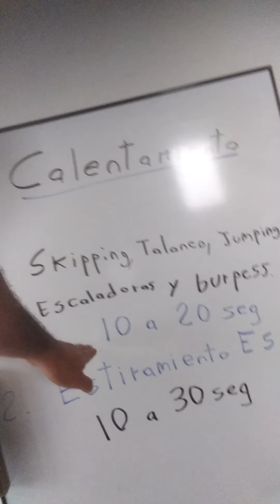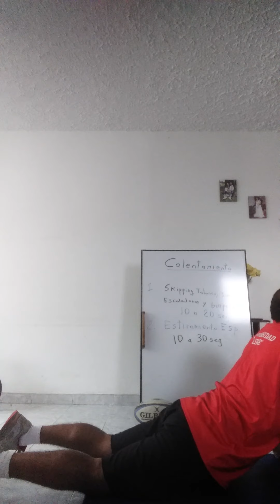Calentamiento y Estiramiento para ABS